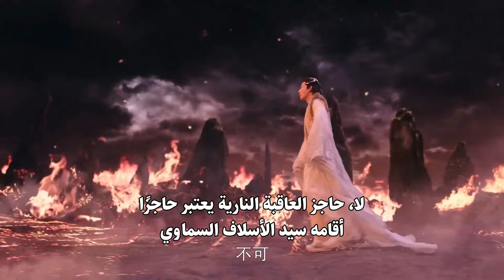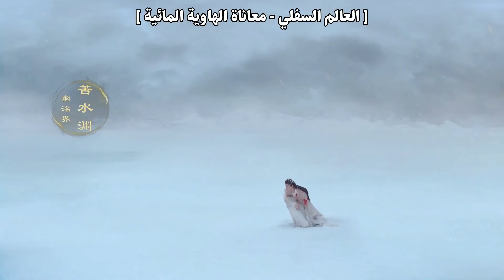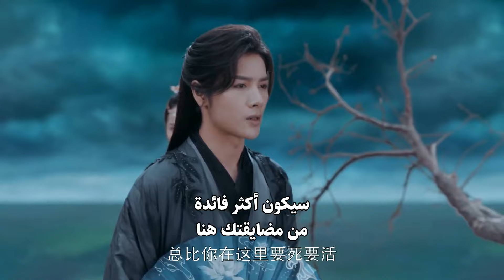يضحي بحياته في سبيل العثور على روح حبيبته | مشهد حزين من "الخالد الأخير"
قصة دراما "الخالد الأخير"✨
تتجسد روح (فنغ يين) من جديد في معضلة عصيبة
تكتشف أنها قد تكون تجسيدًا لسيدة سماوية قوية،
أو قد تكون روحًا متواضعة أزعجت بالفعل أقوى السادة السماوية

الطريقة الوحيدة لمعرفة ذلك هي جمع قطع جوهرها الخالد
ولحسن الحظ، ربما أنها ليست وحدها في رحلتها
يبحث أيضًا ابن السيد السماوي الحقيقي (غو جين) عن الجوهر

يواجه (غو جين) مشاكله الخاصة ويجب أن يحلها،
كما أن علاقته بـ (فنغ يين) معقدة
فقد كان للثنائي علاقة سيد وخادمة، ولكن كُسرتْ هذه العلاقة

من حينها، يبدو أنه طور مشاعر تجاه (فنغ يين) التي تحبه أيضًا وتثق به
أيمكن أن يساعدهما الحب في إيجاد طريقة للبقاء معًا
وحل لغز هوية (فنغ يين) الحقيقية؟!

"الخالد الأخير" هو مسلسل درامي صيني لعام ٢٠٢٣
من إخراج (تشان كا لام) و(لي تساي)

الإسم بالإنجليزي: The Last Immortal
الإسم بالعربية: ‫الخالد الأخير
يعرف أيضًا بـ : The Hidden God
الإسم بالصينية: 神隐
النوع: رومانسي، يوشيا، درامي، خيالي
عدد الحلقات: 40 حلقة